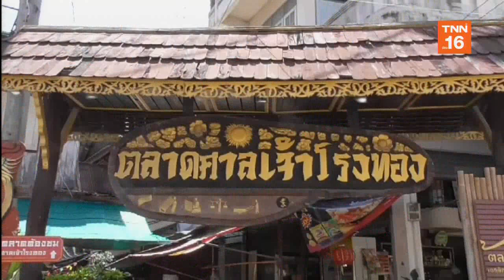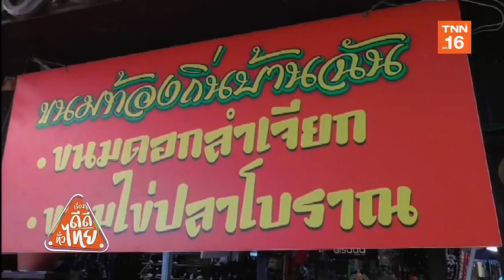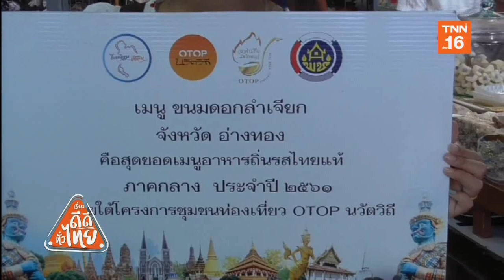"ขนมดอกลำเจียก" ตลาด 100 ปี สะท้อนวิถีชนบท | เรื่องดีดีทั่วไทย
"ขนมดอกลำเจียก" ตลาด 100 ปี สะท้อนวิถีชนบท | 15/11/62 | ปักหมุดทั่วไทย | เรื่องดีดีทั่วไทย